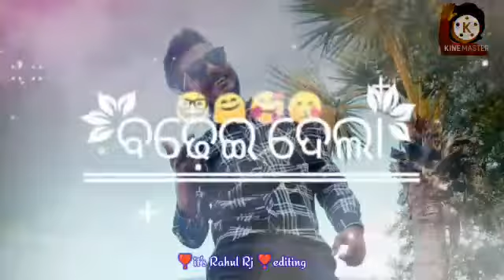my Love ........R